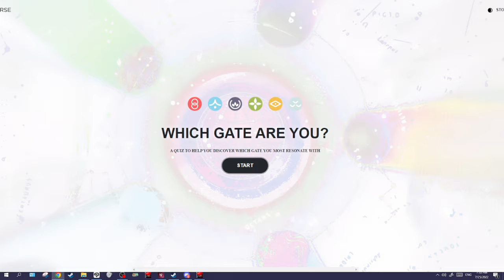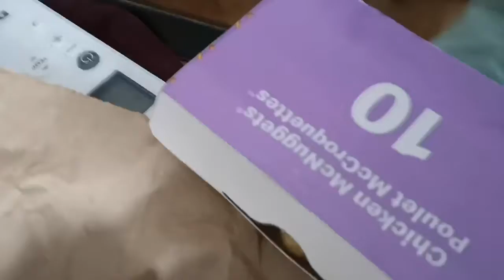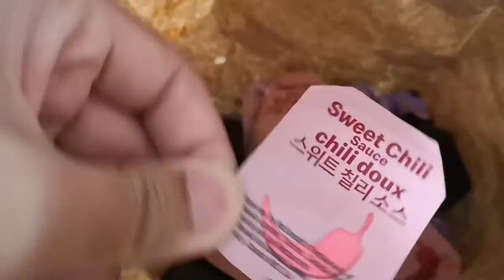miscellaneous moments #2 - the second one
I did say that there'd be at least two; these are just stuff that don't need its own video.
Follow me all over the place!